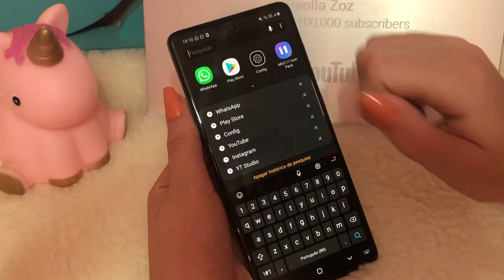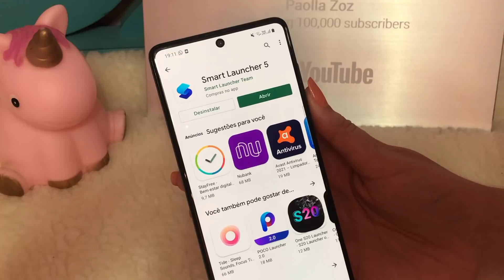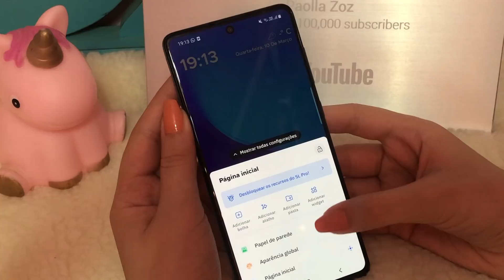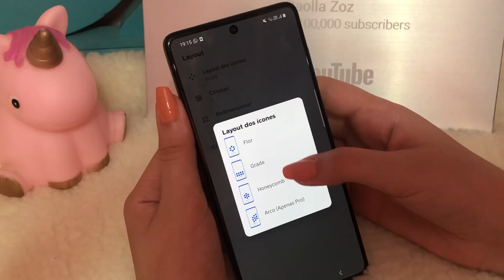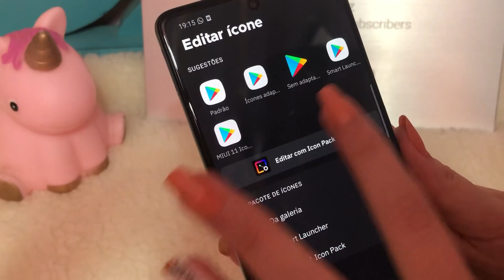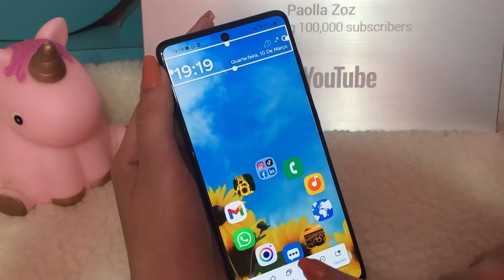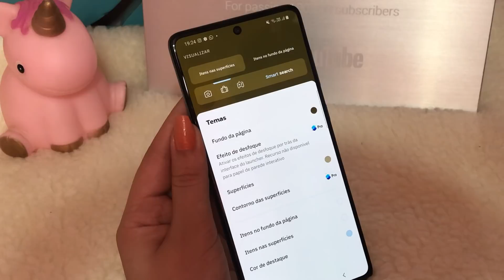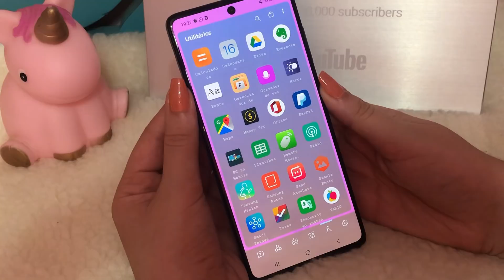ORGANIZAÇÃO INCRÍVEL USANDO LAUNCHER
E comentem ideias de videos!!

CONTATOS
parcerias/publis/dúvidas

5 VÍDEOS EM COLAB COM A CAMI!